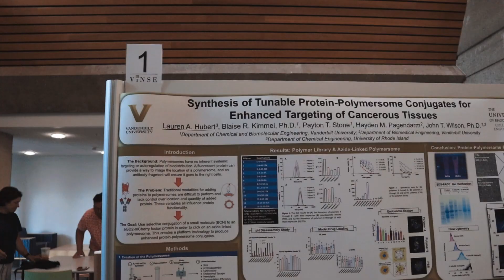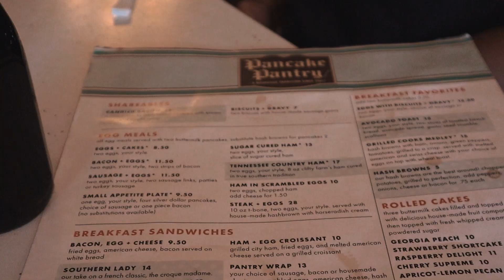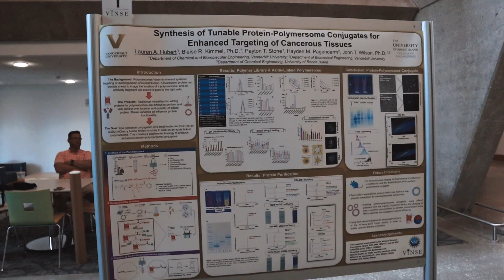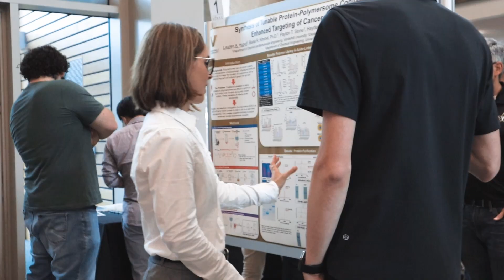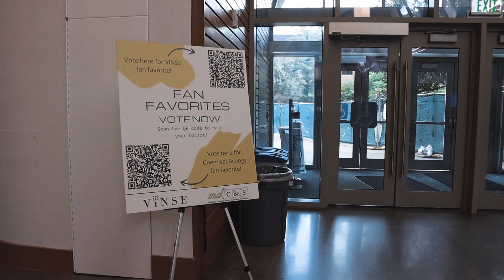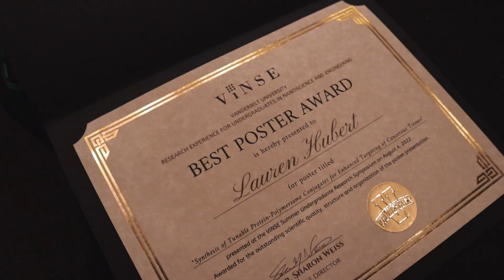winning an engineering poster competition at vanderbilt university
Hey y’all!!

This is easily my favorite vlog I’ve ever made— no exaggeration.
I’m so happy I decided to film this whole day for you guys!! In my last day at Vanderbilt university: my parents flew in to Nashville (and I surprised them), I presented my poster at the culminating poster symposium/competition for the Vanderbilt institute for nanoscale science and engineering (VINSE) research experience for undergrads (REU), and I may or may not have won a huge award at the final banquet afterwards :)
Stick around for the whole video to see how I wrap up my time at Vanderbilt and in Nashville!!